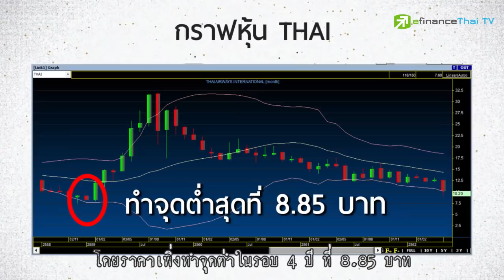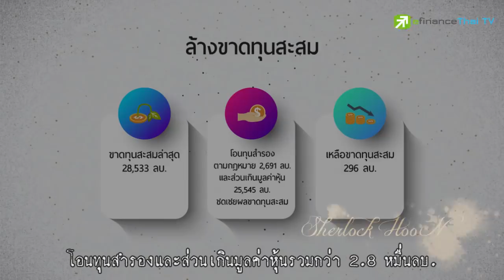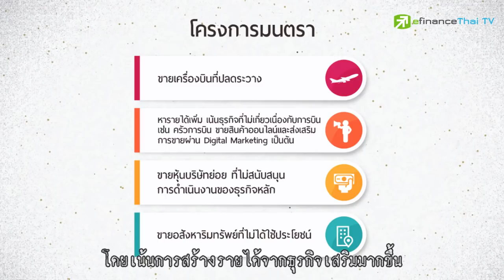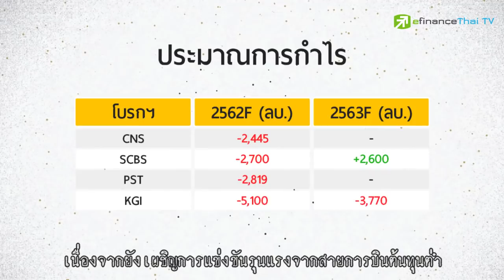Sherlock hoon : THAI เมื่อไหร่จะจ่ายปันผล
หุ้นน่าสืบสัปดาห์นี้ เป็นหุ้นสายการบินแห่งชาติ ที่อดีตเคยสร้างความบอบช้ำให้กับนักลงทุนมานักต่อนัก
หุ้นที่เราพูดถึงคือ หุ้นการบินไทย (THAI) ที่ล่าสุดเพิ่งดำเนินการล้างขาดทุนสะสม เพื่อปูทางจ่ายปันผลครั้งใหม่
เราจึงจะไปสืบพร้อมกันว่า มีแนวโน้มจะประสบความสำเร็จมากน้อยแค่ไหน
lTwitter : @eFinanceThai
line : @efin